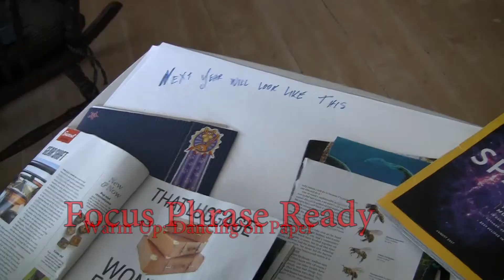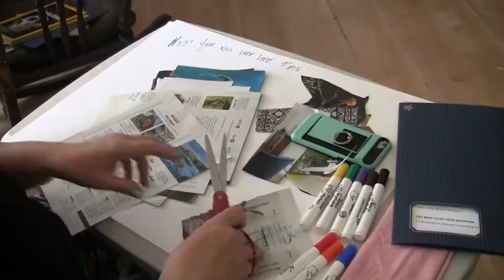Family Fun - Collage Visioning Goals Workshop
This is a video of how I facilitate the Visioning process within a family setting. I was trained by best selling author Lucia Capacchione Ph.D A.T.R. R.E.A.T. in the Creative Arts Expressive Journaling certification training program. for more information on this process, training and list of instructors in your area.

My Art Website is Suzet.com